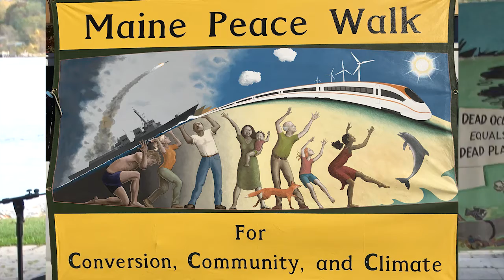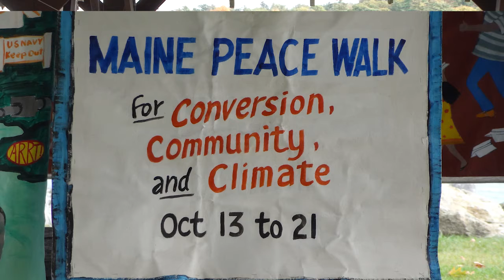PeaceWalk2017 willGriffin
Video recorded during this year's Peace Walk.

Peter Woodruff and mSpiess production footage.